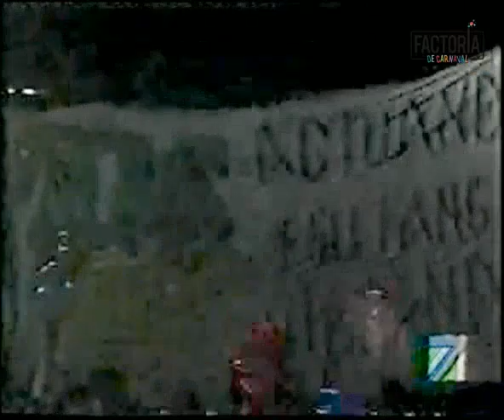CARNAVAL 2003 - MURGA INFANTIL LOS TIQUIS - MIQUIS - ACTUACIÓN COMPLETA - CANAL 7 DEL ATLÁNTICO .